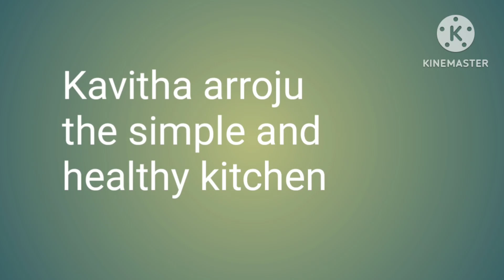sai rules for life ❤️